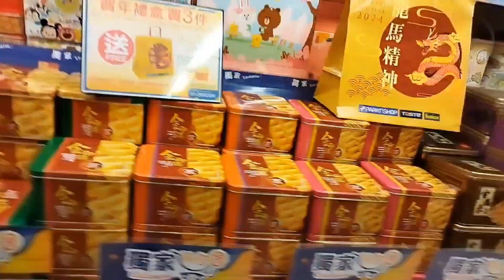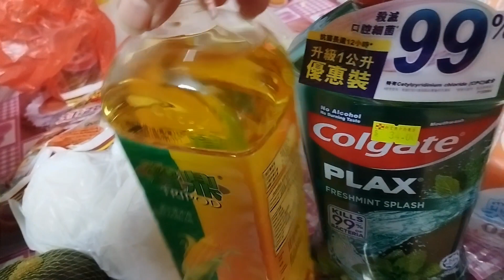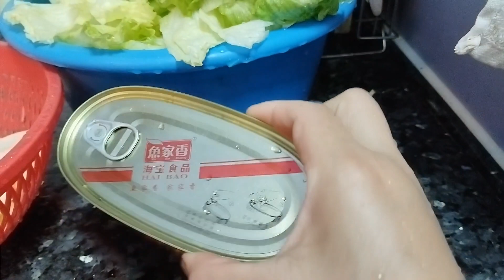Belanja harian masak slada jamur ikan sarden kacang hitam, ayam ikan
belanja harian masak slada  sarden kacang hitam ikan ayam

masak slada kacang hitam sarden
ikan ayam